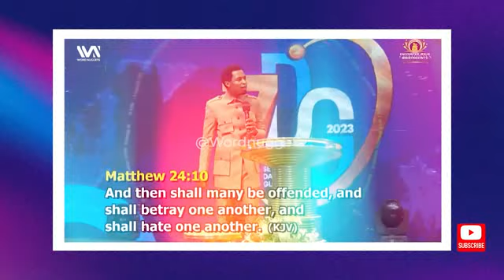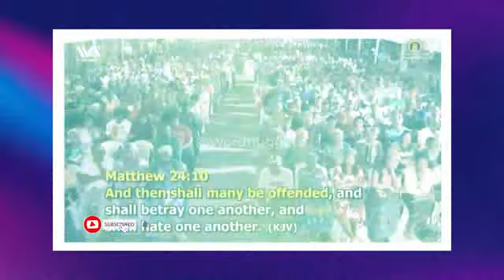THE SHOCKING REALITY: WHAT THEY DON'T WANT YOU TO KNOW - APOSTLE MICHAEL OROKPO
The Shocking Reality: What They Don't Want You To Know
Understanding The goal of offense

The Man, Apostle Michael Orokpo is a prophetic teacher of God’s word with a strong apostolic authority. A revivalist per excellence and an itinerant preacher.

©️ Credit: Encounter Jesus Ministries Int'l

Note: Video footage used in this content was sourced from Pexels.com, a fantastic platform offering free stock videos. I am grateful for their incredible collection that enhances the visual appeal of my content. To explore more free stock videos, visit Pexels.com